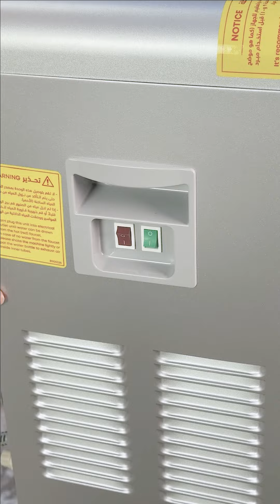اشتريت مبرد مياه تورنيدو علشان أيلين بوظتلي التلاجة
مبرد مياه تورنيدو
مبرد مياه تورنيدو مبرد مياه تورنيدو حنفيه واحده
مبرد مياه فريش مبرد مياه وايت وستنجهاوس

مبرد مياه تورنيدو سيلفر عيوب مبرد مياه كولدير مبرد مياه تورنيدو
مبرد مياه تورنيدو حنفيه واحده مبرد مياه فريش

مبرد مياه وايت وستنجهاوس مبرد مياه تورنيدو سيلفر

عيوب مبرد مياه كولدير مبرد مياه مبرد مياه جاك مبرد مياه كولدير

مبرد مياه فريش 2 حنفية تونيدو مبرد مياه صغير مبرد مياه كاسيل
مبرد مياه نستله مبرد مياه كولدير كلاسيك

مبرد مياه كولدير بثلاجة مبرد مياه بيرجن مبرد مياه بارد فقط

اسعار مبرد مياه كولدير مبرد مياه فريش 3 حنفية بالثلاجة
افضل نوع مبرد مياه,مبرد مياه توشيبا,مبرد مياه سبيد

اسعار مبردات المياه فريش سعر مبرد مياه فريش
سعر كولدير مياه مبرد مياة مبرد مياه وايت ويل كوري

مبرد المياه, أنواع مبرد المياه, قارورة  أنواع مبرد
 أنواع المبرد كولدير  اسعار مبردات المياه توشيبا

 افضل مبرد مياه عيوب مبرد مياه كولدير مبرد مياه اكاي
 مبرد مياه وايت وستنجهاوس مبرد مياة تورنيدو

مبرد مياه وايت ويل مبرد مياه بثلاجة مبرد مياه بدون ثلاجة
 مبرد مياه فريش 3 حنفية بالثلاجة  مبرد مياه وايت بوينت

 مبرد مياه اكاي 3 حنفية بالثلاجة مبرد مياه  مبرد مياه جاك
 مبرد مياه تورنيدو حنفيه واحده مبرد مياه تورنيدو

 مبرد مياه كاسيل مبرد مياه وايت بوينت, مبرد مياه نستله

 مبرد مياه فريش 3 حنفية مبرد مياه كولدير مبرد مياه تورنيدو قارورة داخلية
 مبرد مياه جاك 2 حنفية مبرد مياه فريش مبرد مياه جراند

مبرد مياه تورنيدو قارورة داخلية
سعر مبرد مياه كولدير ديجيتال سعر مبرد مياه كولدير
 مبرد مياه كولدير تحميل سفلي اسعار مبردات المياه